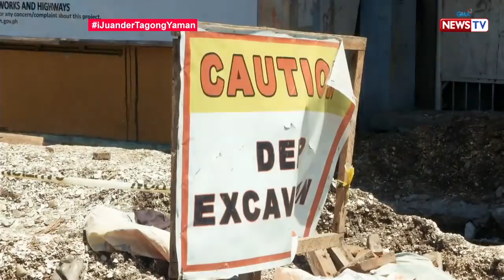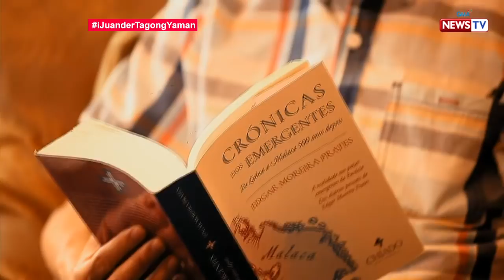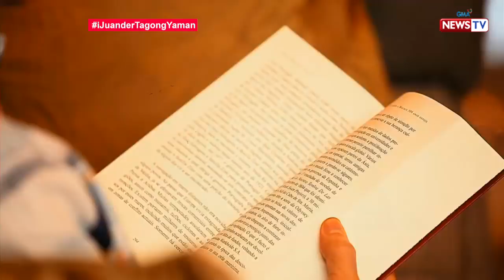iJuander: Mga kagamitang nagmula sa sinaunang sibilisasyon, namataan sa Camarines Sur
Tinaguriang isa sa pinakamaliit na bayan sa Pilipinas ang Camaligan sa Camarines Sur, pero sa paghuhukay ng ilang mga archaeologist, napalilibutan pala ito ng samu't saring mga kalansay at kagamitan na isang libong taon na ang tanda!